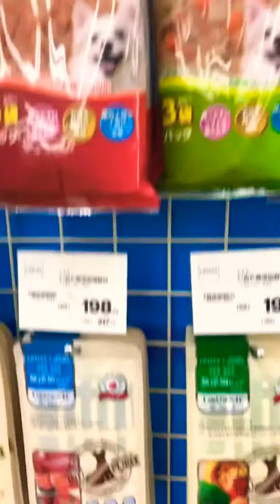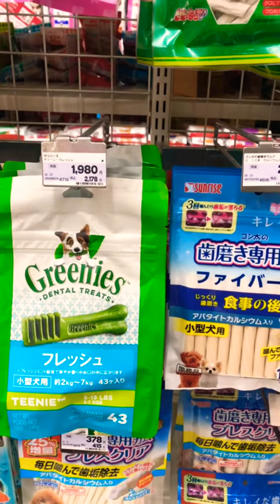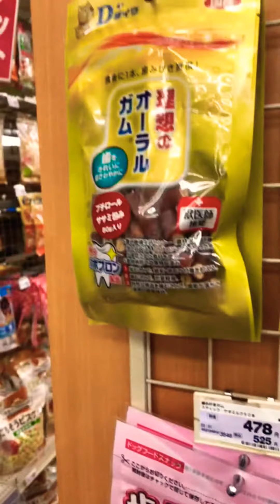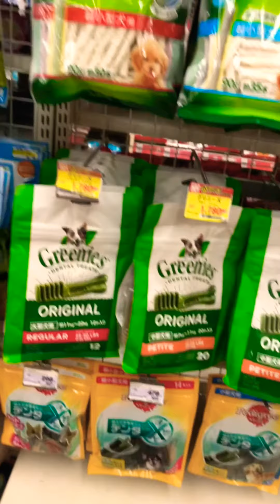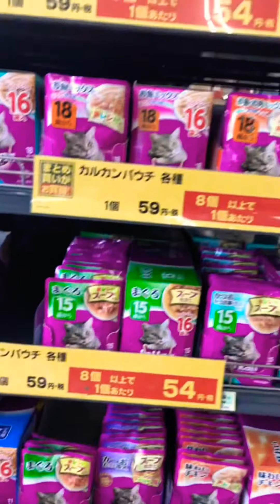Shopping time in pets shop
To buy Dog food and cat foods  in pets shop.